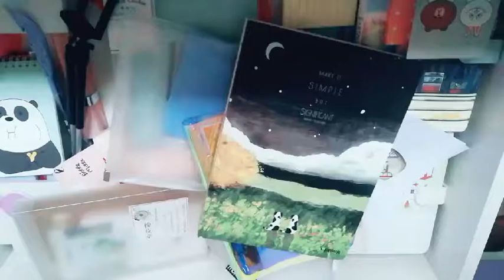一个败家孩子的日常收拾